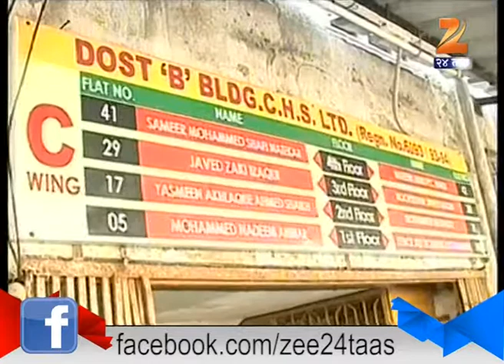Mumbra : Mohd Farhan Working For ISIS